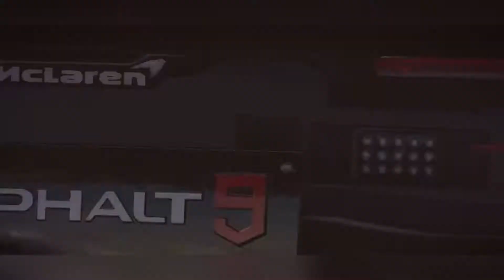Probando el McLaren Senna GTR - ¿Valdrá la pena? - Asphalt 9 en español - BRAYAN171